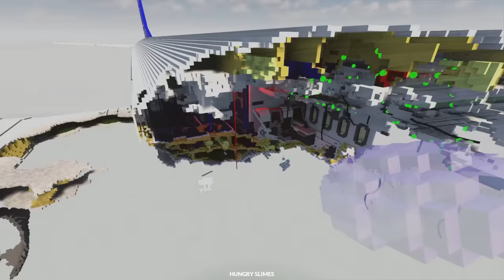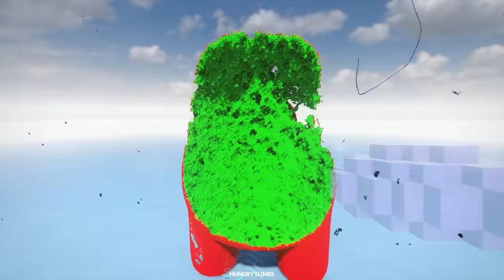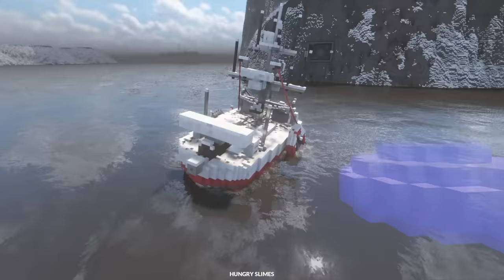NANITES Cause Plane Crash - Teardown Mods Gameplay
In this episode, I cause a huge plane crash using realistic nanites to destroy anything I tell them to. They can duplicate and can pretty much eat through any material. I also used them on the sea monster Bloop.

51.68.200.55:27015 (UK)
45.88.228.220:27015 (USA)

Unturned Server
Fudgy Gaming | Semi-RP | FudgyRoleplay.com | 24/7
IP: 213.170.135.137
Port: 27020